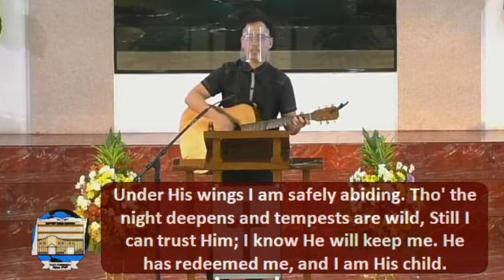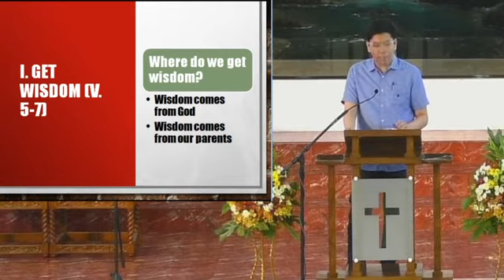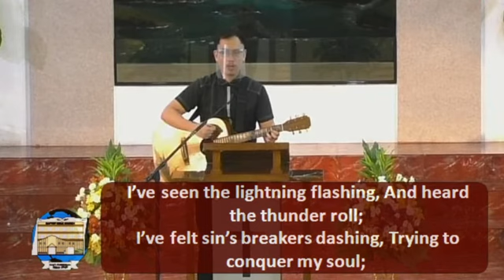February 3, 2021 - Wednesday Service